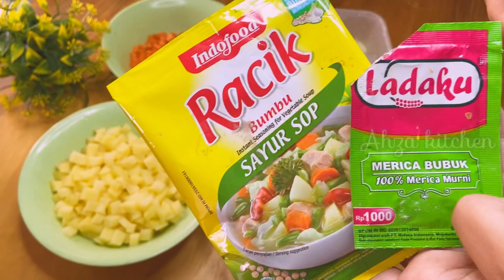PANTESAN JADI FAVORIT!!TERNYATA ENAK BANGET‼️IDE JUALAN SERIBUAN LANGSUNG BANJIR ORDERAN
Assalamualaikum di video kali ini aku mau bagiin salah satu resep ide jualan seribuan cocok untuk isian snack box ataupun cemilan dirumah!
Pastel renyah isi kentang wortel ,yuk simak videonya sampai selesai…

Bahan-bahan

250gr tepung terigu
50ml mentega /margarin cair
1/2 sdt garam
70-80ml air dingin

Isian
2 buah kentang
2 buah wortel
1/2 bks racik sayur sop
1/4 sdt gula
1/4 sdt penyedap
Sejumput garam
1/4 sdt lada
150ml air
2 helai daun seledri

Tips: untuk pastel frozen sebaiknya goreng dulu patel selama 1 menit agar kulit kokoh…